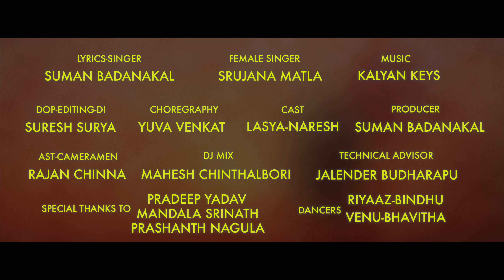NEELA NEELAMMU SIRALO NEELA NEW FOLK DJ SONG 2022 PART 2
Lyrics - Singer  : Suman Badanakal

Female Singer : Srujana Matla

Dop - Editing - DI : Suresh Surya

Choreography : Yuva Venkat

Cast  : Lasyajeevan, Naresh Arre

Producer  : Suman Badanakal

Ast- Cameramen : Rajan Chinna

Dj Mix  : Mahesh Chinthalbori

Technical Advisor : Jalandhar Budharapu

Poster : Designer_Rana

Special Thanks To : Pradeep Yadav
Mandala Srinath
Prashanth Nagula

Dancers : Riyaz - Bindhu
               :  Venu Bhavitha